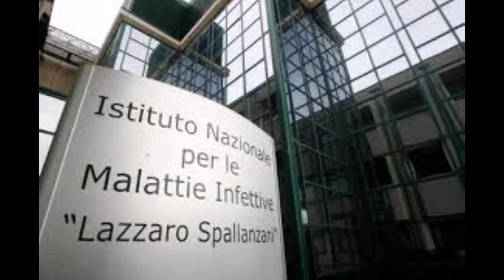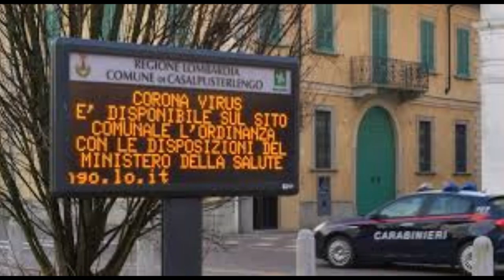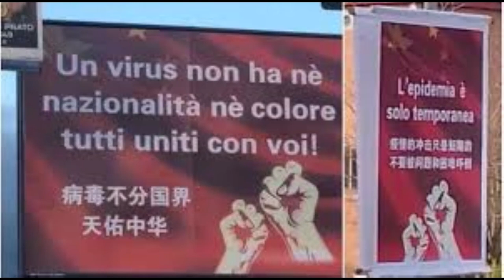CORONAVIRUS MISERERE - Salmo 51 ENSEMBLE DEL PRINCIPATO - Topic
MISERERE MEI, DEUS. (SALMO 51, Salmo penitenziale).
Music, Lyrics e arrangiamento testuale: Amedeo Carrocci
Voci: Grazia Maria Iaboni - Domenico Carnevale
Producer: Amedeo Carrocci
ENSEMBLE DEL PRINCIPATO - Topic

Miserére mei, Deus,
secundúm magnam misericórdiam tuam.
Et secúndum multitúdinem miseratiónum tuárum,
dele iniquiatátem meam.
Amplius lava me ab iniquitáte mea:
et a peccáto meo munda me.
Quóniam iniquitátem meam ego cognósco:
et peccátum meum contra me est semper.
Tibi soli peccávi,
et malum coram te feci:
ut justificéris in sermónibus tuis,
et vincas cum judicáris.
Ecce enim in inquitátibus concéptus sum:
et in peccátis concépit me mater mea.
Ecce enim veritátem dilexísti:
incérta et occúlta sapientiæ tuæ manifestásti mihi.
Aspérges me hyssópo, et mundábor:
lavábis me, et super nivem dealbábor.
Audítui meo dabis gáudium et lætítiam:
et exsultábunt ossa humiliáta.
Avérte fáciem tuam a peccátis meis:
et omnes iniquitátes meas dele.
Cor mundum crea in me, Deus:
et spíritum rectum ínnova in viscéribus meis.
Ne proícias me a fácie tua:
et spíritum sanctum tuum ne áuferas a me.
Redde mihi lætítiam salutáris tui:
et spíritu principáli confírma me.
Docébo iníquos vias tuas:
et ímpii ad te converténtur.
Líbera me de sanguínibus,
Deus, Deus salútis meæ:
et exsultábit lingua mea iustítiam tuam.
Dómine, lábia mea apéries:
et os meum annuntiábit laudem tuam.
Quóniam si voluísses sacrifícium, dedíssem útique:
holocáustis non delectáberis.
Sacrafícium Deo spíritus contribulátus:
cor contrítum, et humiliatum,
Deus, non despícies.
Benigne fac, Dómine, in bona voluntáte tua Sion:
ut ædificéntur muri Ierúsalem.
Tunc acceptábis sacrifícium iustítiæ,
oblatiónes, et holocáusta:
tunc impónent super altáre tuum vítulos.